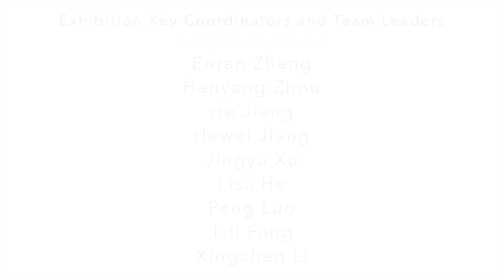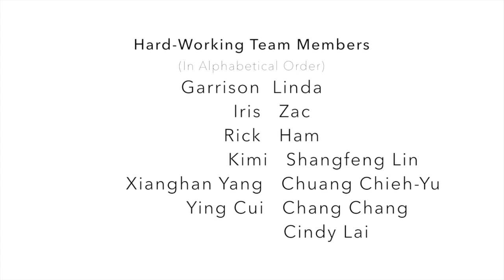2014 UNNC Exhibition Prep & Exclusive Preview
This is the making of the Architecture Graduates of Exhibition at the University of Nottingham Ningbo China in 2014.